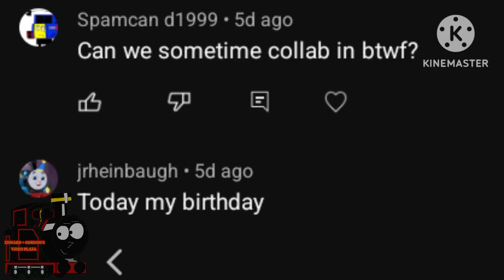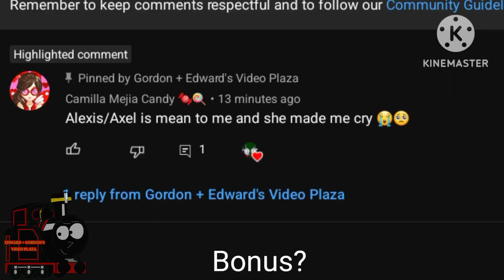VIDEO PLAZA Q&A! (Things explained in the description)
The reason why I cloned Camilla was because it was going to be a refrence to a power she has now.

(for some reason, with her being a hardcore precure fan, it would be fitting for her to have some kind of power)